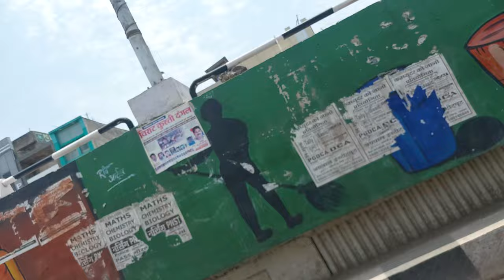Smart city satna madhya pradesh || medical College city satna || @techbande